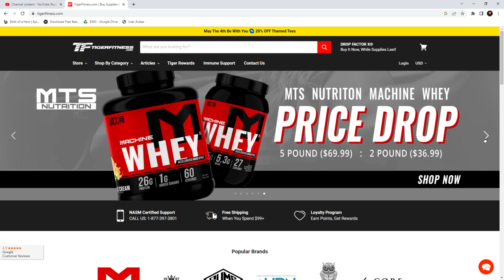damnedking arms day 26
USE MY LINK GET IT QUICK BEFORE ITS GONE (CREAPURE) 100% German Creatine. while supplys last.

FINALLY ON THE TIGERFITNESS TEAM LETS GO

Help support EWG. if your a fan of esports and want to support a young and motivated team, consider purchasing a shirt and cheering them on in their upcoming events. your support means the world to us and it will help us achieve our dreams.
EWG Afiliate link below for supporting events by purchasing a tshirt thank you for your support